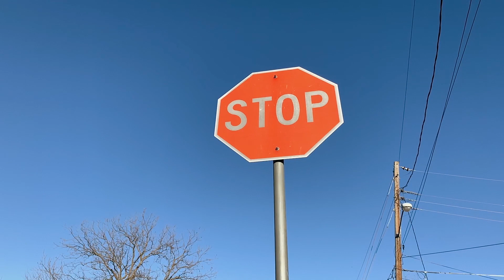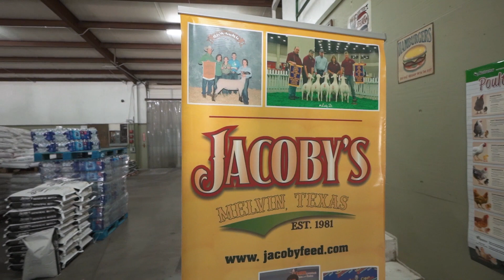Jacoby's Feed and Seed: Best Texas Small Town Cafe? - The Daytripper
Jacoby's Feed & Seed in Melvin, TX is a beloved small town Texas cafe. Not only do they produce their own beef (so you know it's high quality meat), but they serve it up in delicious burgers and juicy steaks. Sitting at the heart of Melvin, TX (a one-stop sign town), Jacoby's is the community center, town eatery and nightly hangout.

The folks are friendly, the beer is served frosty cold and they've always got incredible homemade sweets for dessert. It's the kind of place where everybody knows everybody, and a cafe you've got to visit when you're in the "Heart of Texas."